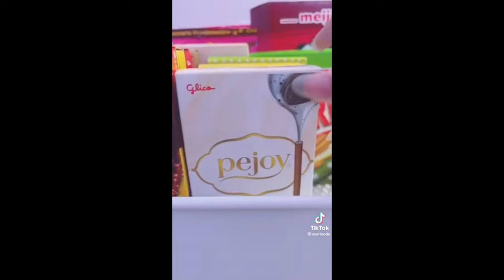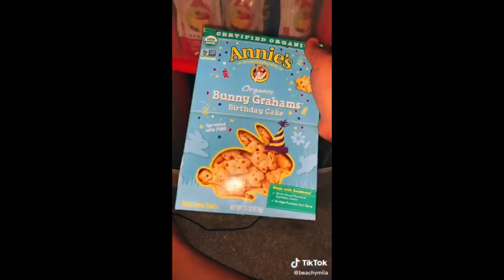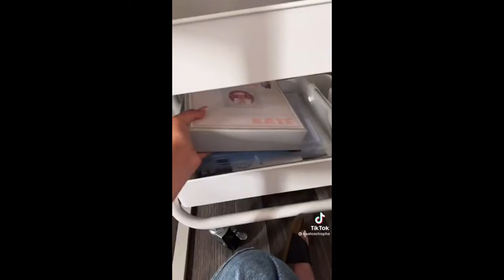SNACK CART RESTOCK TikTok compilation